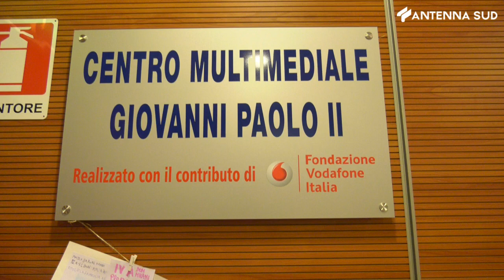4 maggio 2023 - Bari San Paolo, i bambini disegnano la comunità solidale